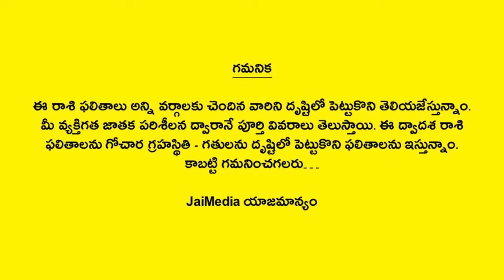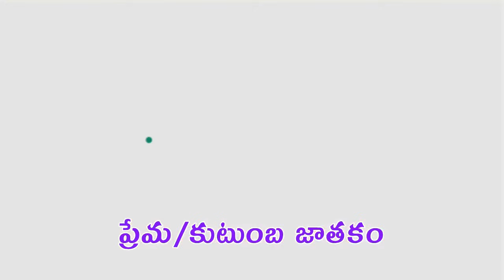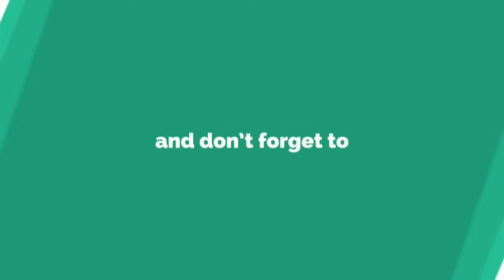Rasi Phalalu 2025 | Sri Vishvavasu Nama Samvatsaram | Telugu Astrology | Telugu Panchangam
Watch Rasi Phalalu 2025 Sri Vishvavasu Nama Samvatsaram Telugu Astrology Telugu Panchangam